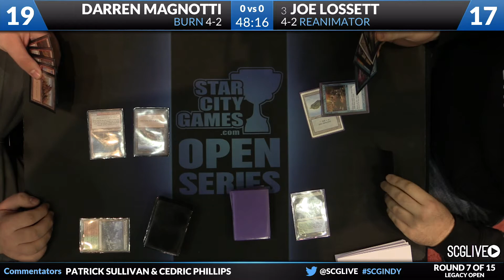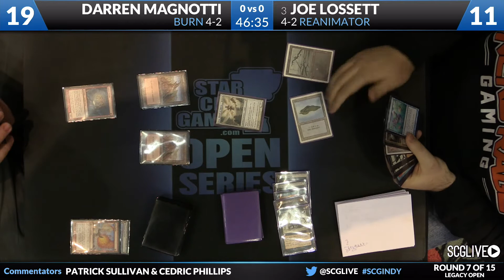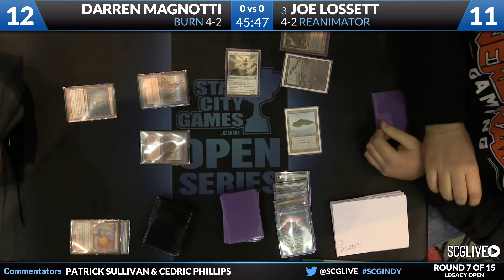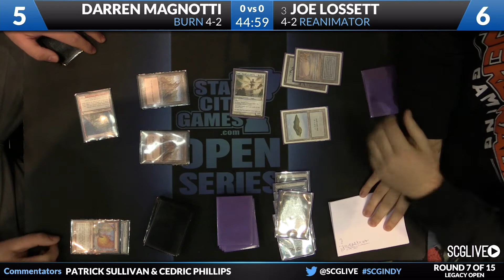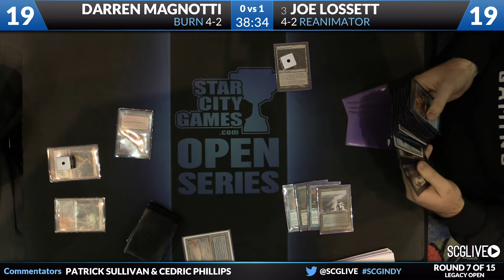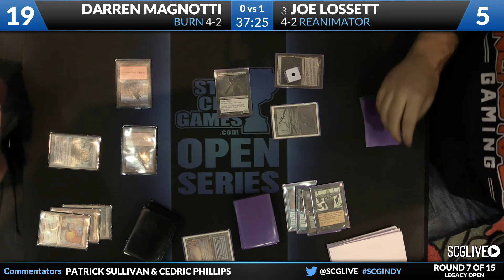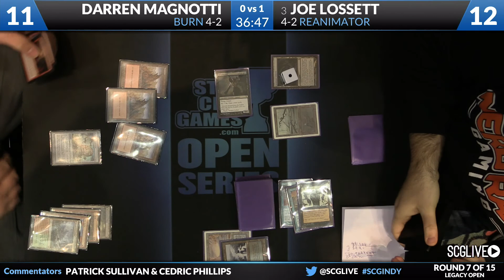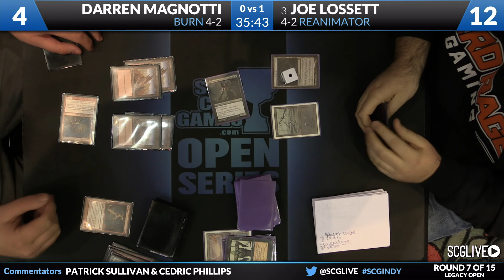SCGINDY: Round 7 - Joe Lossett vs Darren Magnotti | Legacy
From SCG Indianapolis on January 31th, 2015